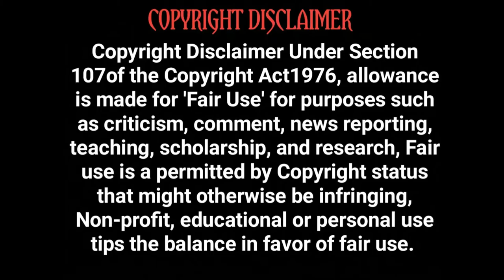The Northman - Full Movie | Hollywood Movie Story Review in Tamil | Tamil Vocal Candy | Meenu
From visionary director Robert Eggers comes The Northman, an action-filled epic that follows a young Viking prince on his quest to avenge his father's murder.
Director
Robert Eggers
Writers
SjónRobert Eggers
Stars
Alexander SkarsgårdNicole KidmanClaes Bang